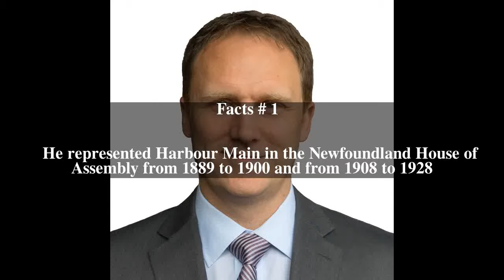William Woodford (politician) Top # 6 Facts